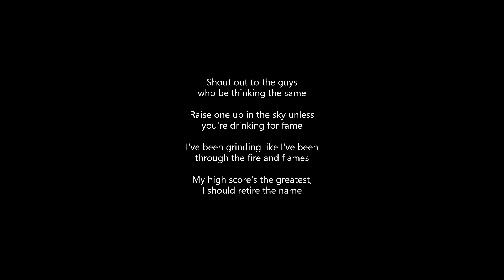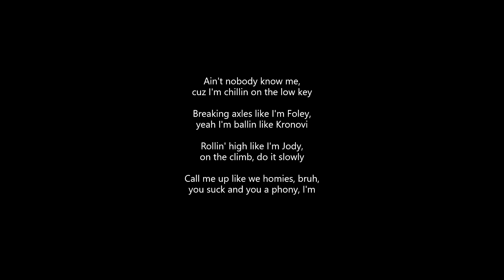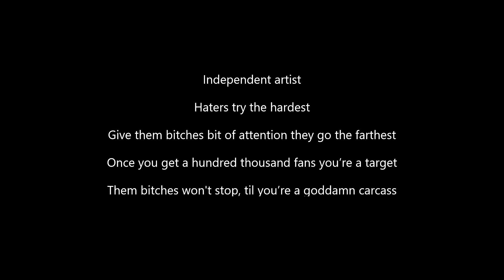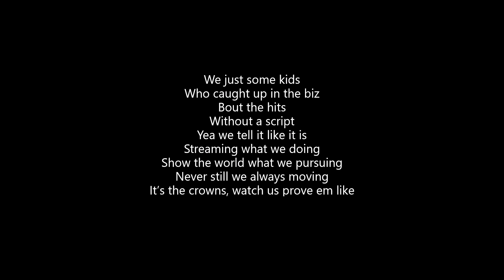James Lightner - Proving Grounds {Ft. Josh A} (Lyrics)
ALL CREDITS TO JAMES LIGHTNER & JOSH A!